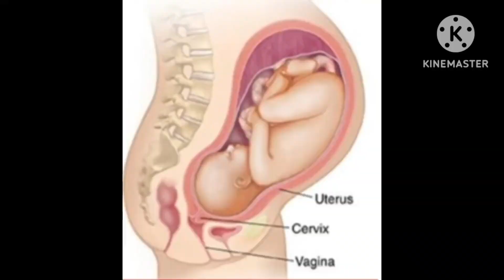# चार महत्वपूर्ण लक्षण जो आपको बताएंगे कि आपका सीजेरियन delivery ही hogi # cesarean delivery